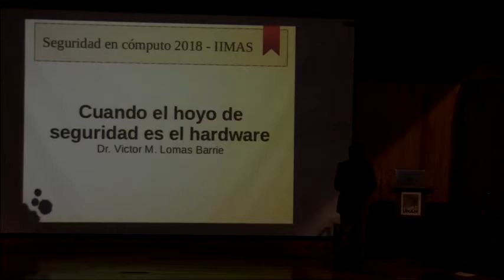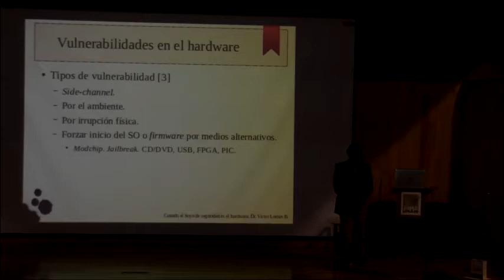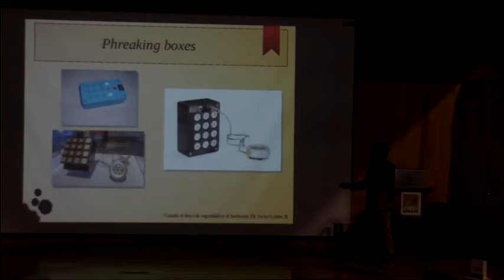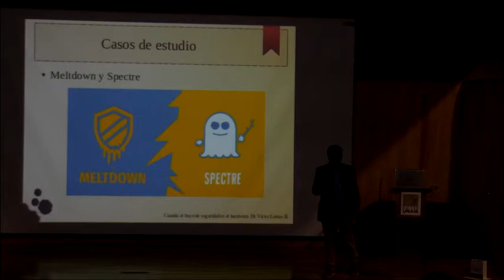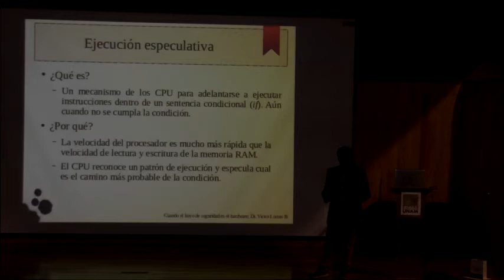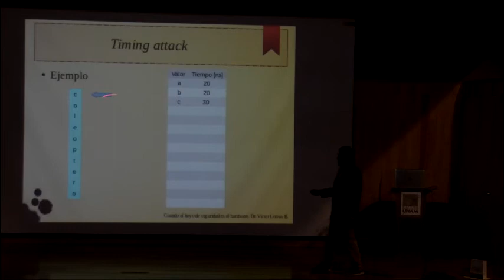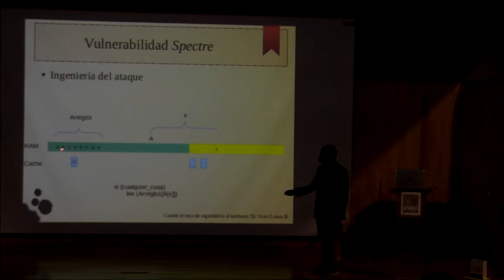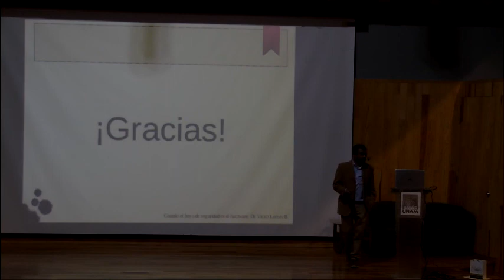"Seguridad en cómputo: una visión académica": Dr. Víctor Lomas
Dr. Víctor Manuel Lomas Berrié
IIMAS, UNAM
Conferencia:  Cuando el hoyo de seguridad es el hardware
Simposio organizado por la Secretaría Técnica, Académica del IIMAS y el Posgrado en PCIC.